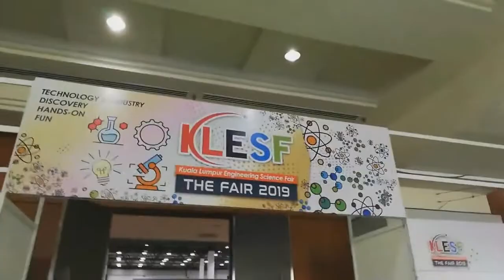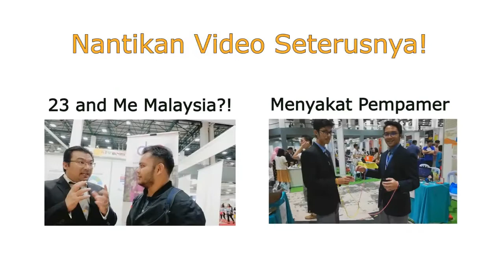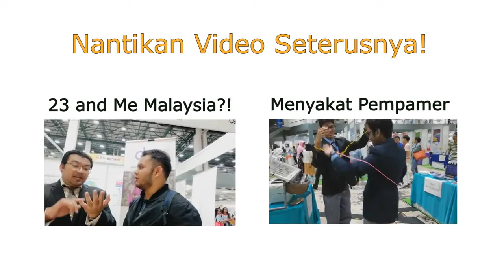Kami Terjah! KLESF 2019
Yeob Syihan pergi belajar benda baru di KLESF 2019 di Mines Convention Centre, Seri Kembangan. Banyak pameran menarik...

Program STEM? Teambuilding? Kursus Korporat? Hubungi Kami!